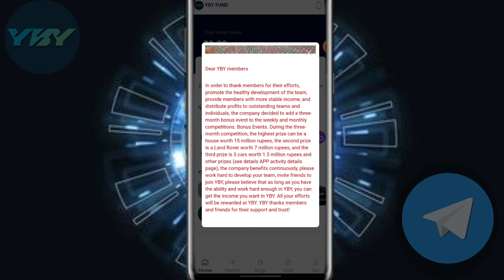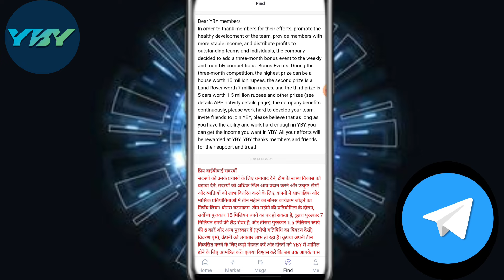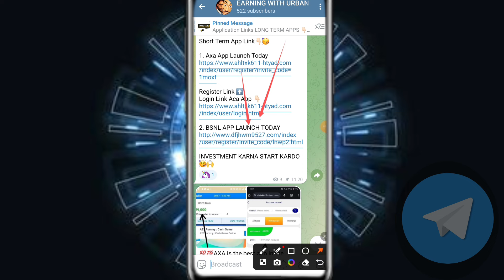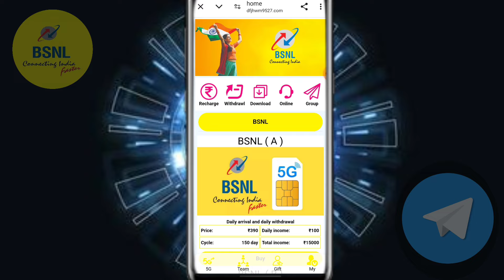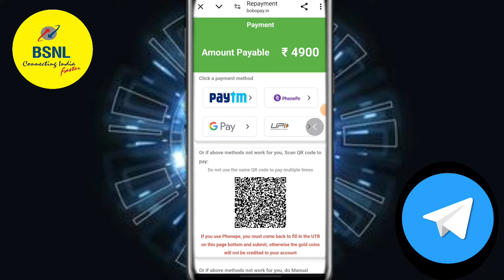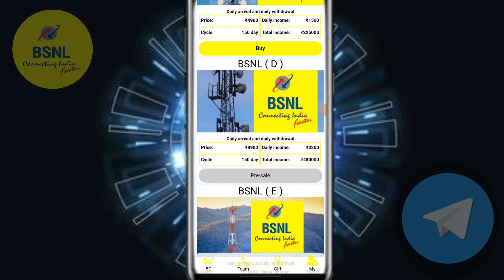Yby Fund App Real or Fake || Yby Fund App Kab Tak Chalega lI Yby Trading App Withdrawal Problem